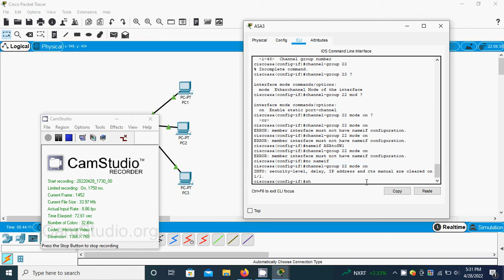How to Set a Channel-Group on a Cisco ASA via the CLI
How to set channel-group on an interface via the command-line interface (CLI). . .